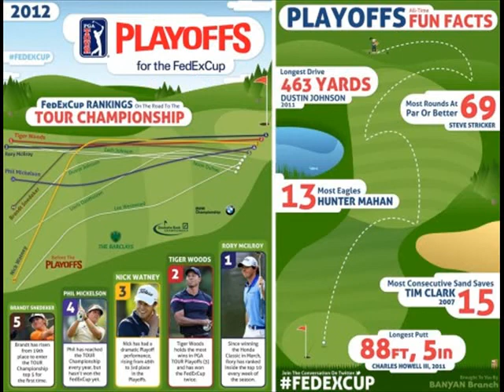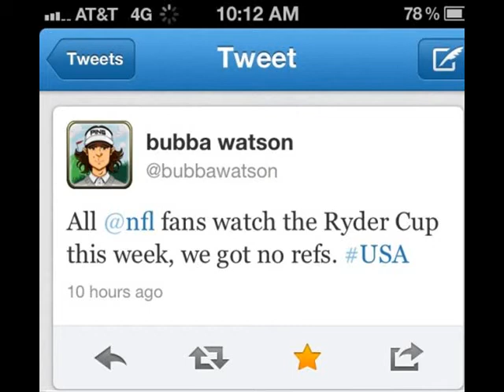The Top of Golf Pictures of the day - August 2014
Alot of our favorited Pictures of the day from our sites